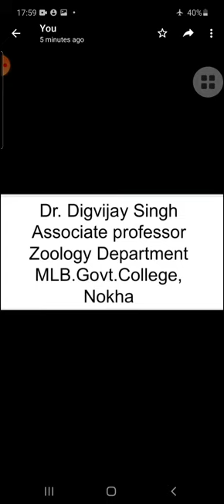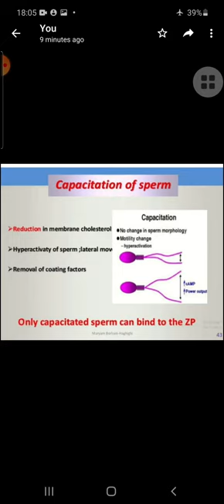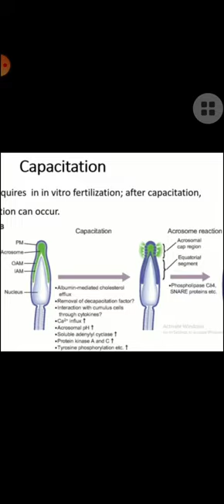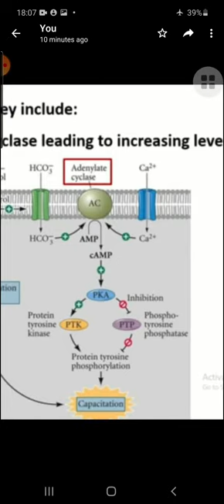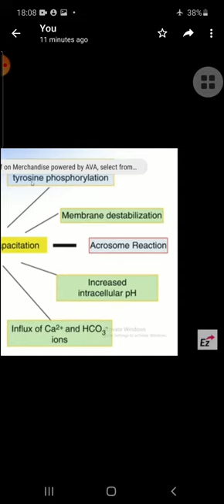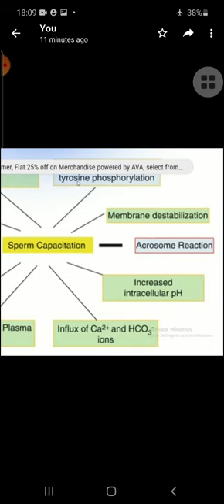B Sc ll Zoologylll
Capacitation